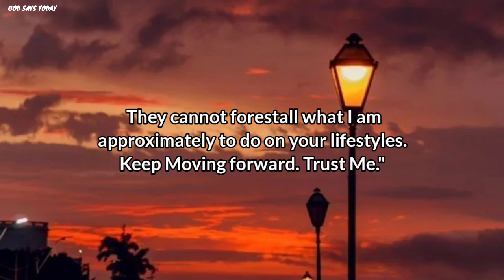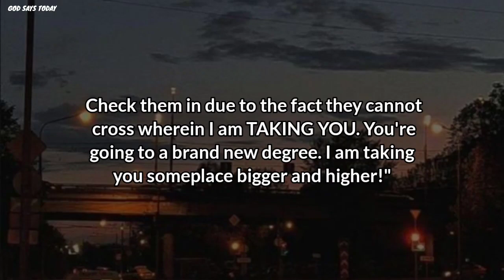FOLLOW MY VOICE DEAR CHILD | God Message Today | Daily Jesus Message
God Says; Follow My Voice Dear Child | God Says Today | God Message For You Today...

God helps
Godly quotes
Bible Quotes
God Message Tarot
Financial abundance
Angels message
Jesus message
Godly quotes
Lord Helps
Jesus quotes
God
God message
Jesus
Jesus message
God messages
Urgent message from God
Jesus says
Angel Signs
God msg
Angels message
Universe message
Money miracle
Life quotes
Faith quotes
Universe message
Angel message
God Message For You Today
God says
Positive life affirmation
1111
Inspirational message
Spiritual guidance
Overcoming challenges
Belief and trust
Inner strength
Positive mindset
Self-improvement
Emotional healing
Personal growth
Spiritual journey
Hope and encouragement
Finding purpose
Motivational speech
Self-worth and self-esteem
Divine guidance
Divine intervention